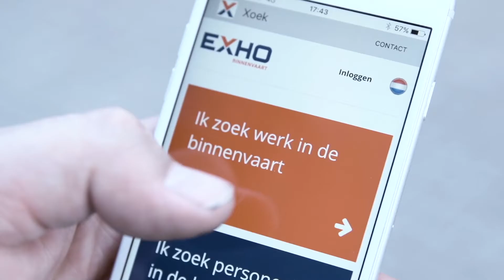XOEK Dé binnenvaart app